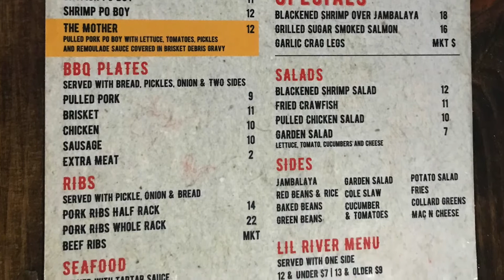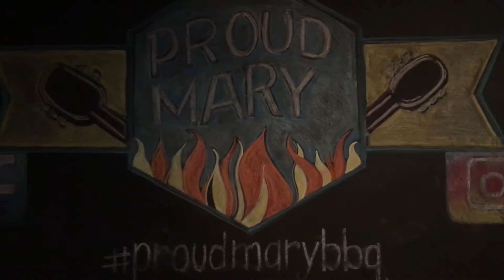Proud Mary serves up pig, crawfish and other goodies down by the Kentucky River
Proud Mary's is a barbecue and crawfish honkey tonk south of Lexington, KY